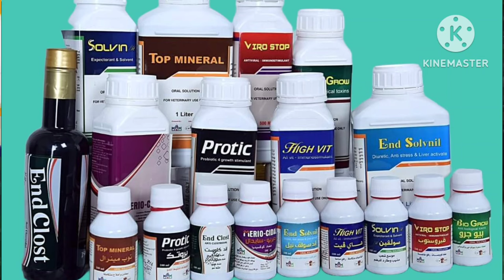اشتريت حمام لاحم فرنسى بيور من حد مشهور غشنى ايه الحكايه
لو انت اشتريت حمام لاحم فرنسى بيور والحمام تأخر فى الانتاج او طلع فيه ريشه سوده او ريشه بنى او ان الحمام تأخر فى الانتاج  هل كده البائع غشك ولا فيه اسباب اخرى
مثل مقاس سلاكة الحمام اللاحم
الكلفة المناسبة للحمام اللاحم
الفيتامينات والاملاح المعدنيه والاحماض الامينيه
التحديق
مل هذا يجب توفره قبل ان نتهم البائع بالغش